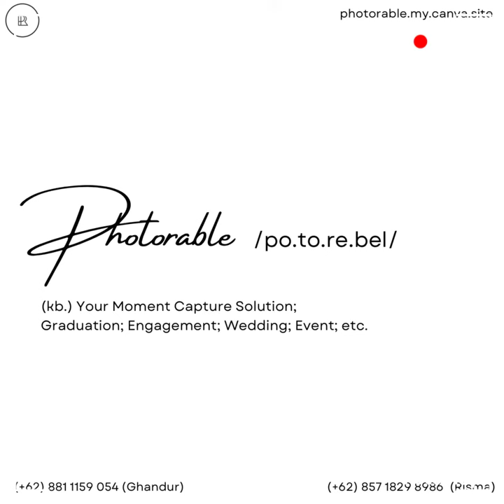Jasa iklan Facebook ads untuk Poto prewedding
Jika ingin beriklan bisa wa kami.